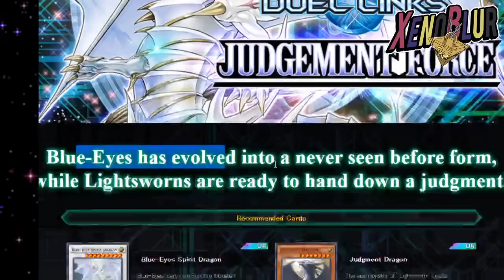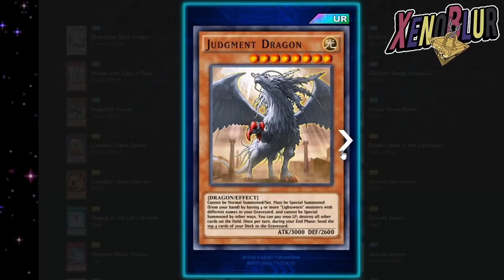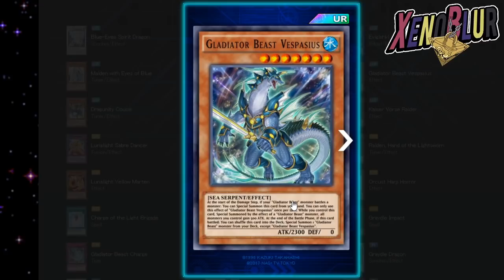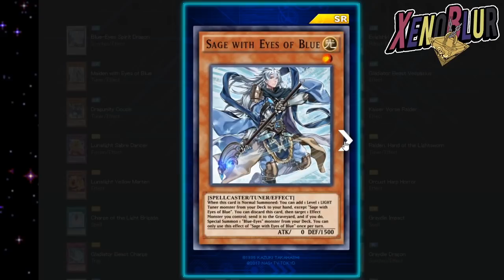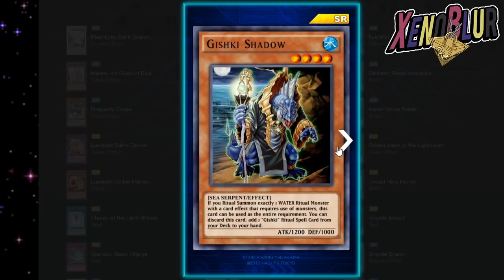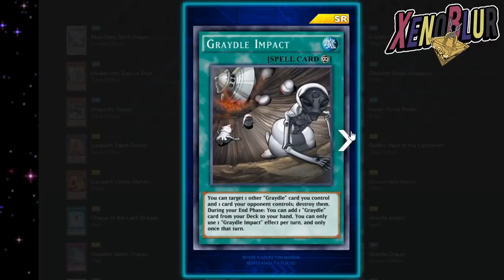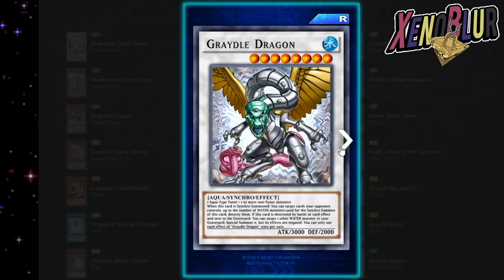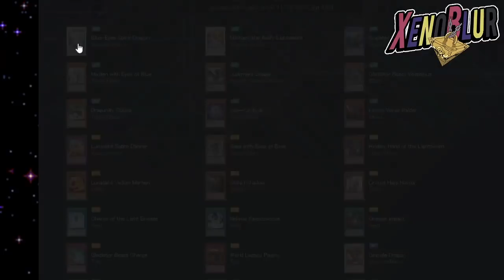NUEVA CAJA Judgement Force LA PEOR CAJA!? | Yu-Gi-Oh! Duel Links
nueva caja judgement force con soporte lightsworn, dragon blanco blue eyes, dragunity, gladiator beast, lunalight, orcust y mas